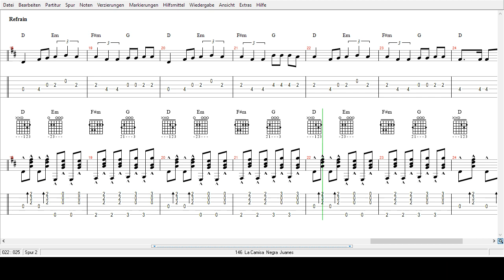Juanes - La Camisa Negra - Tabs